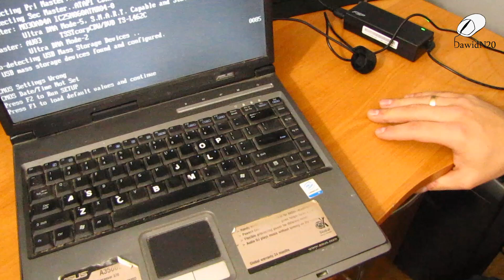Asus A3500L naprawa komputera